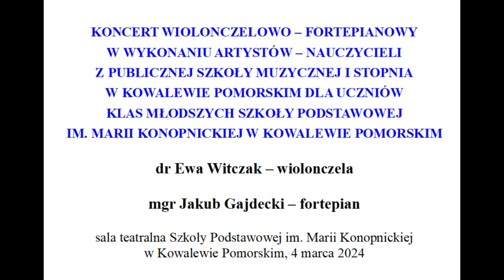Koncert wiolonczelowo - fortepianowy artystów ze szkoły muzycznej dla uczniów młodszych klas SP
Koncert wiolonczelowo - fortepianowy w wykonaniu artystów - nauczycieli z Publicznej Szkoły Muzycznej I Stopnia w Kowalewie Pomorskim dla uczniów młodszych klas Szkoły Podstawowej im. Marii Konopnickiej w Kowalewie Pomorskim.

Na scenie naszej sali teatralnej wystąpili: pani doktor Ewa Witczak - wirtuozka wiolonczeli i pan magister Jakub Gajdecki - mistrz fortepianu.

Zapraszamy i zachęcamy do obejrzenia całego koncertu!